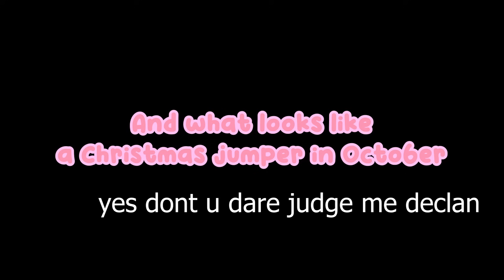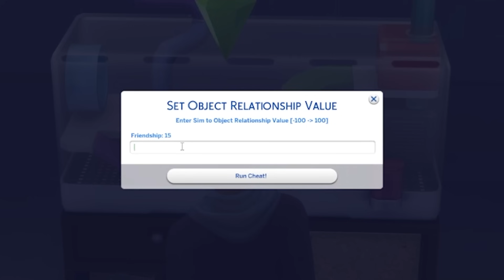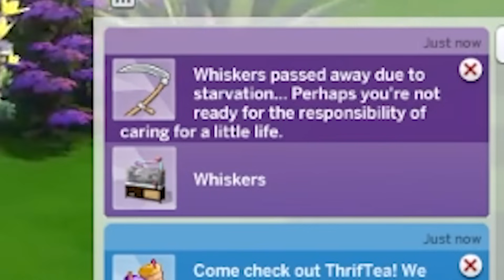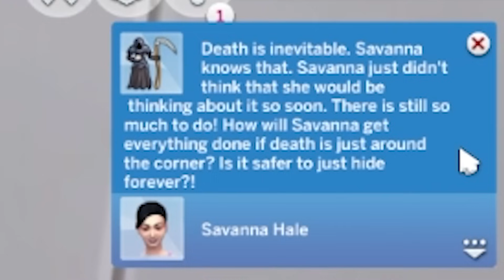Killing my sims using every possible death in The Sims 4 :)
GALLERY ID: plumbellayt
SOCIALS: @plumbellayt

translations:
hen = hun
Plumbella
Middlesbrough
TS8 8DU